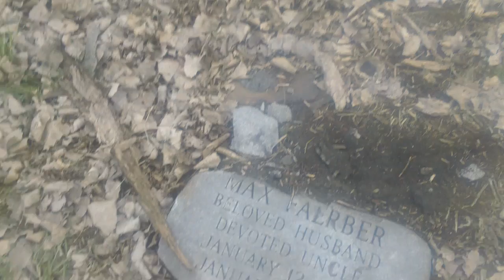MAX FARBER(FAERBER) LOST GRAVE,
I am an amateur explorer, who enjoys metal detecting and relic hunting. I found this grave marker in an unlikely place in New York City.  It was not in a cemetery.  The family of the deceased has been looking for him on ancestry.com He was a journalist for the Morgen Post and believed to have fled to New York to avoid deportation to the Nazi death camps.   I need help in locating any family member.   Support from Jewish agencies has been scarce or maybe I have not made the right contact.  Peace and closure.